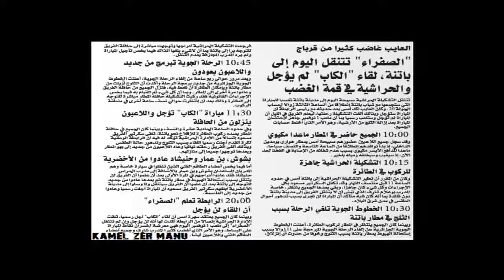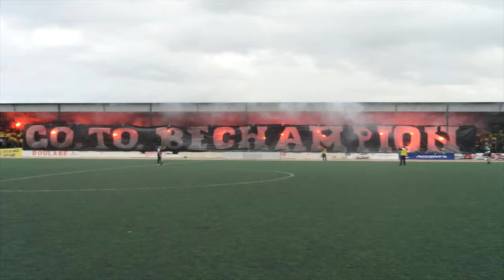Présentation Du Match : Cab Vs Usmh♥Kamel zer manu♥ on va jouer on va gagner ♥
Pour + des vidéo ===
Officiel Compte de Kamel sur facebook :
Jaime et Partager et Merci ;)